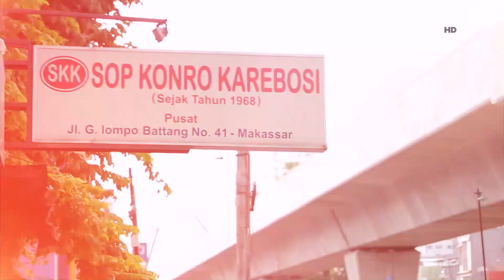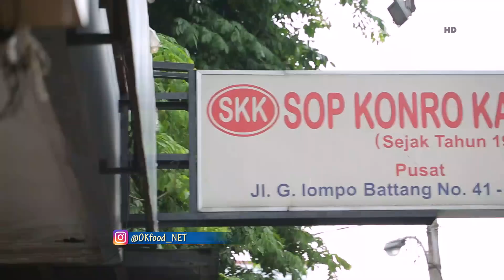Perpaduan Sempurna Iga Bakar dengan Sambal Kacang